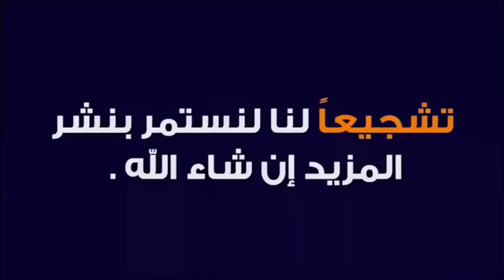طاجين بكفتة السردين دايزو الكلام كيشهي بطريقتي مرافق لمقبلة اللوبية الخضراء .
طاجين بكفتة السردين#
كويرات السردين#
كفتة السردين#
اسهل طاجين السردين#